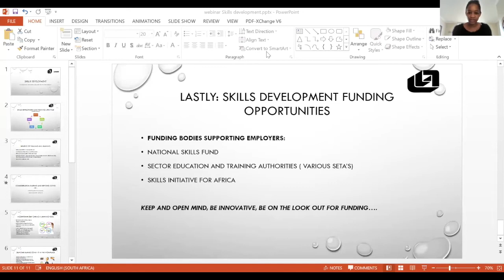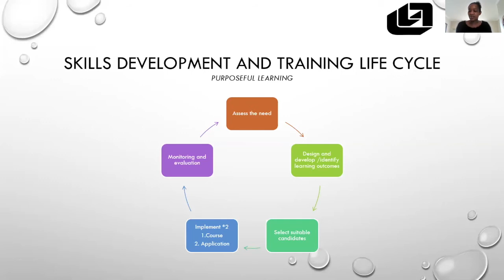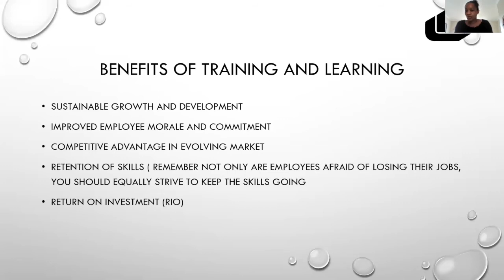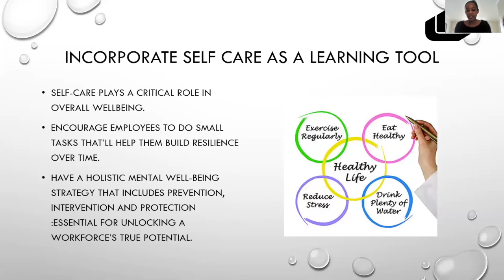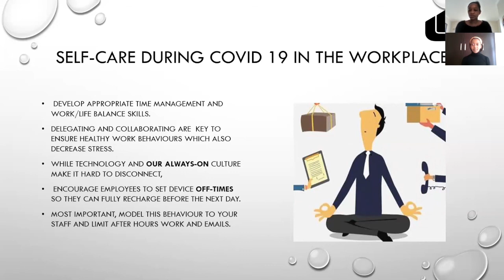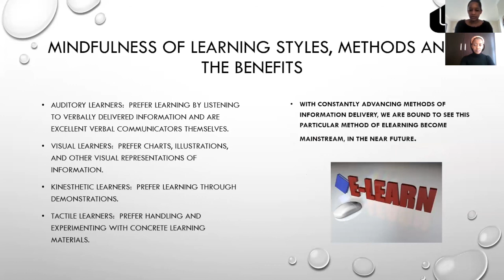Skills Development and Training Life Cycle - Refiloe Monaheng.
"an innovation and mindful solution for the "new normal"

Refiloe Monaheng
HR, Industrial Psychology and Training and Skills Development

Siphokazi Kwakweni
Masterclass Facilitator
Director of the Lifelong Learning Academy:  Mindfulness and Self- Actualization Technology

Patricia Taylor
Masterclass Host
Director of Life Retreat